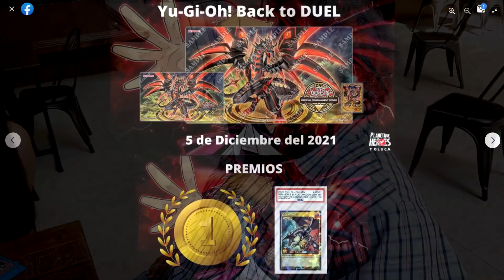¡El primer torneo oficial en Toluca en años! | BACK TO DUEL (ft. Derpy)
Regresan los torneos oficiales a mi pueblo.

Un enorme agradecimiento a todos los que hicieron posible este evento, así como a Derpy por haberse rifado el viaje.

PREVENTAS, RIFAS Y NOTICIAS

►Manda inbox o usa este link para recibir información por WhatsApp!!! 📲

►Uber Eats:
eats-elricw4ue

►Uber:
elricw4ue

►DiDi:
MX49388m

►DiDi Food:
FOOD-PAAU5C

►Grupo GAMER!! (Consolas, PC, smartphone)